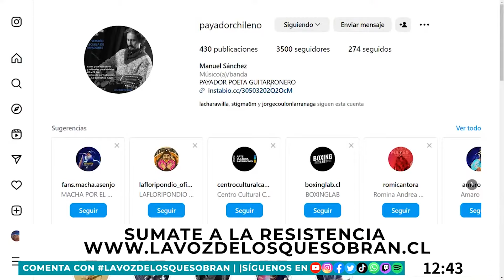Payadores y trovadores se la cantan clarito a la corrupción de cuello y corbata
Conversamos con tres grandes payadores:  Manuel Sánchez, la Chinganera y Roberto Silva de Puerto Rico.